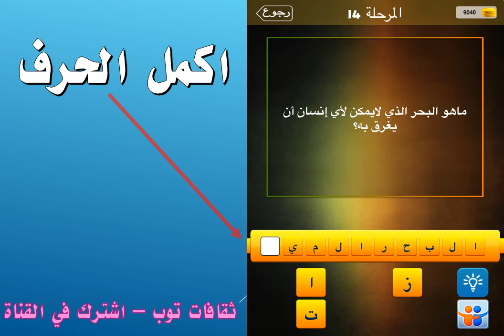ماهو البحر الذي لا يمكن لا انسان ان يغرق به؟